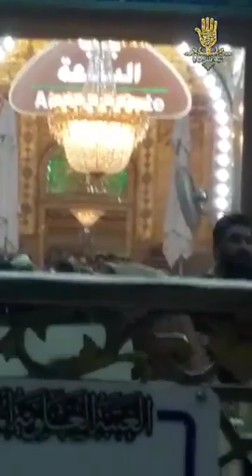🔴 LIVE - Harm E Imam Ali (A.S) (27 ZilHajj 1440 / 2019 - Najaf , Iraq) Broadcaster - Ahmad Saq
🔴 LIVE - Harm E Imam Ali (A.S)
(27 ZilHajj 1440 / 2019 - Najaf , Iraq)
Broadcaster - Ahmad Saqafi Laghari (Iraq)